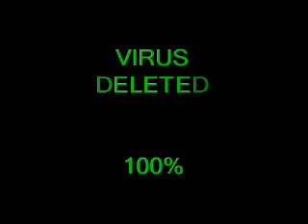Balaya Anti virus - 11.0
Balaya Anti virus - 11.0..scan your computer for any virus in your computer..